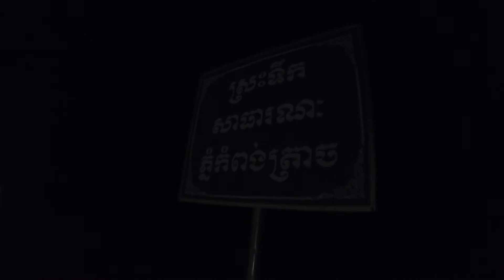Astrophotography Trip and Tips at Kampong Trach Mountain-Kampot Province-2020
in March 30th, 2020, I and my another 2 photographer's friends has spent a little free time with a whole night to do a astrophotography trip to Kampong Trach mountain and Domrey water store in Kampot province. Anyway we were using Sony A7iii, Sony A9 and Sony A7RM3 with lenses GMaster to do a star trail and Milky Way time lapse.

Mardy Suong Photography
Cambodia Sony Alpha Ambassador